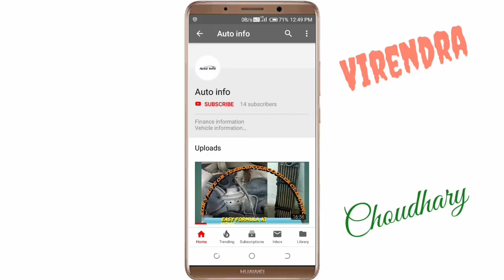Loan Emi moratorium 2.o RBI ने दी कुल 6 महीने emi की बड़ी राहत emi moratorium kya hai jane 4 bato m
in this video we have discussed 3 month emi moratorium by rbi so total 6 months emi moratorium extension and it's impacts is discussed in this video. And in this we were told that who should take the emi moratorium and who should not and what are its benefits and disadvantages

इस वीडियो में हमने rbi द्वारा 3 महीने के ईएमआई स्थगन पर चर्चा की है इसलिए कुल 6 महीने ईएमआई स्थगन विस्तार है और यह इस वीडियो में प्रभाव पर चर्चा की गई है। और इसमें हमें बताया गया कि ईएमआई स्थगन किसे लेना चाहिए और किसे नहीं और इसके क्या फायदे और नुकसान हैं